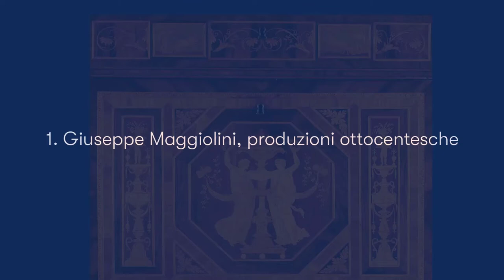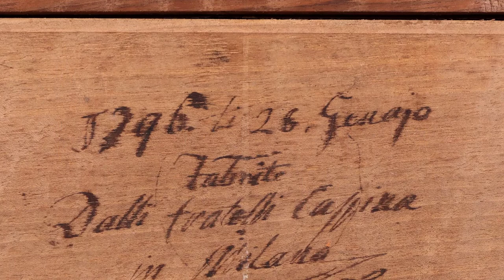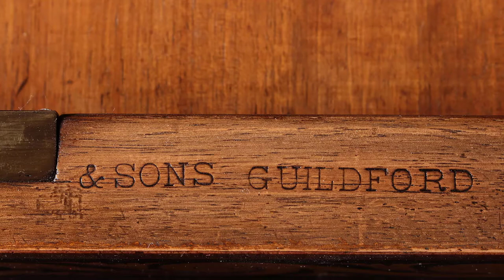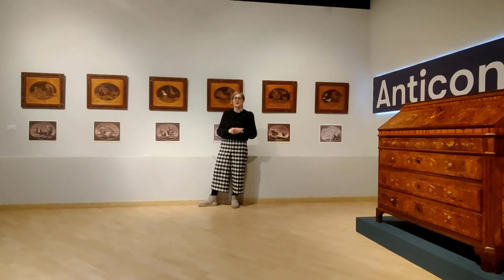Maggiolini&co - Il successo dell'intarsio neoclassico nella Milano Napoleonica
Guarda tutti gli approfondimenti delle mostra Maggiolini&co tenutasi dal 13 al 21 Febbraio 2021 nel negozio Di Mano in Mano di Cambiago.

Indice:

00:00 Giuseppe Maggiolini, produzioni ottocentesche
11:47 Mortarino, una ribalta nobile
16:18 Fratelli Cassina, uno scrittoio
20:25 GBM alias Giovan Battista Maroni
26:28 Antonio Mascarone, uno scrittoio
29:51 Luigi Mascarone, sei pannelli mitologici
37:09 La bottega dei fondi verdi

Scopri tutti le schede dettagliate dei prodotti raccolti in questo video su